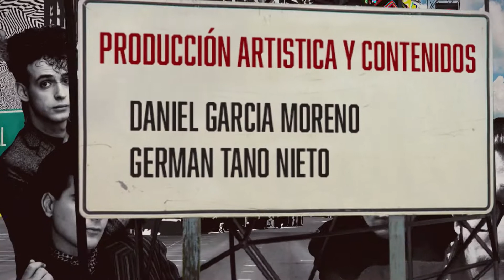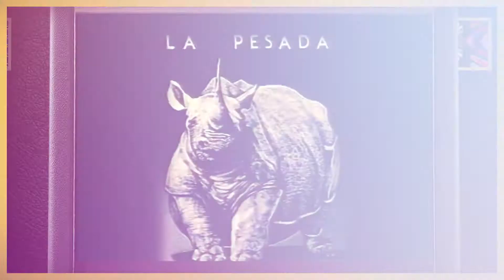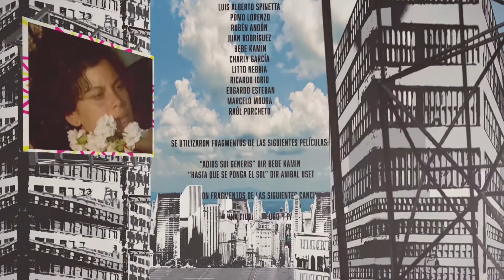BaCulturaEnCasa - Ojos de Video Tape T1 - CAP 3